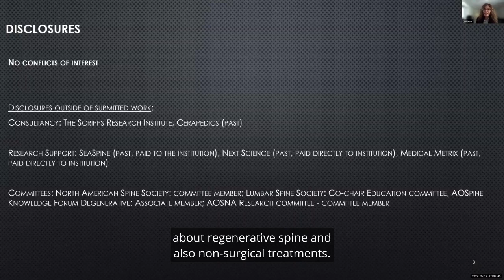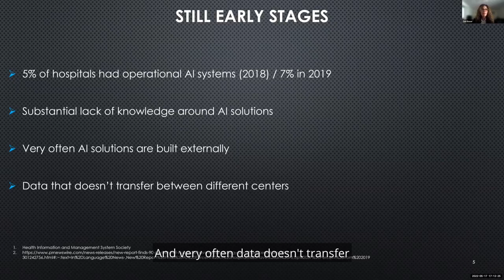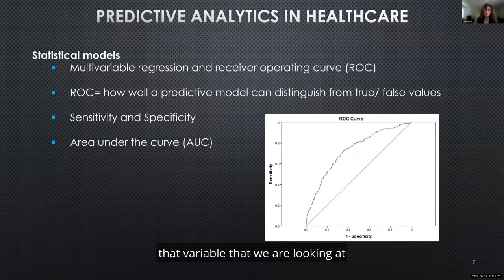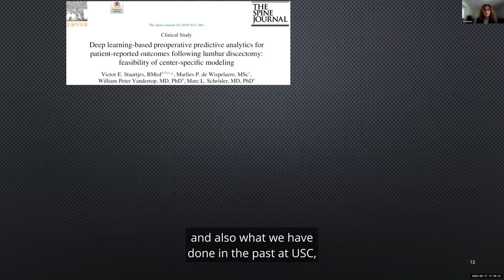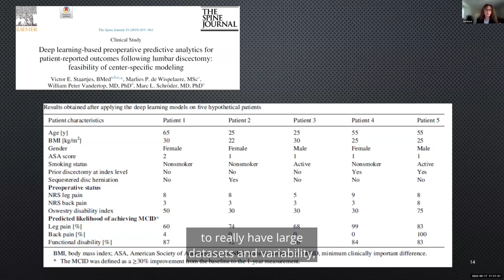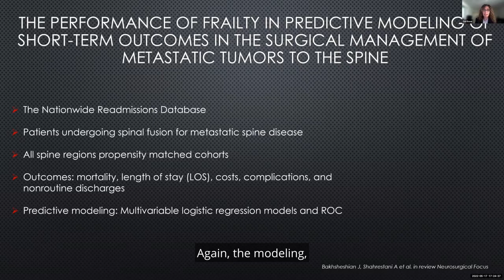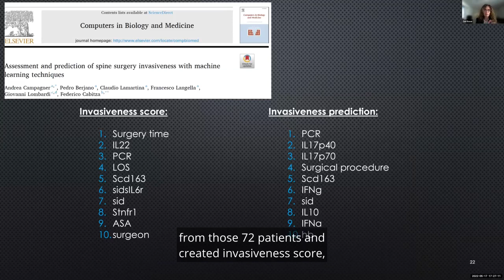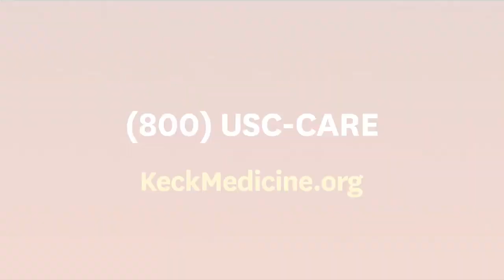Predictive Analytics: Improving Outcomes After Spinal Surgery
Zorica Buser Ph.D., M.B.A., discusses how to improve spine care outcomes using predictive analytics.